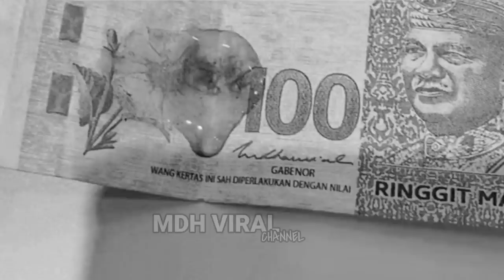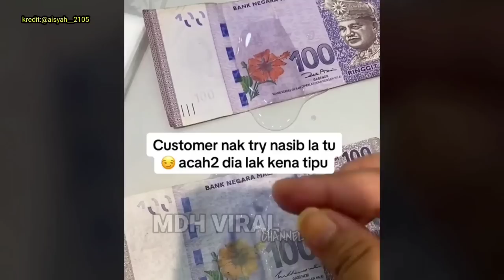CASHIER DAH BANYAK PENGALAMAN PUN KAU NAK TIPU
CASHIER DAH BANYAK PENGALAMAN PUN KAU NAK TIPU. SEORANG PELANGGAN CUBA MEMPERDAYA SEORANG CASHIER DENGAN CUBA MENGGUNAKAN WANG PALSU. PERBUATAN PELANGGAN TERSEBUT TIDAK BERJAYA KERANA CASHIER TERSEBUT BERJAYA MENGESAN KEJANGGALAN PADA DUIT TERSEBUT.